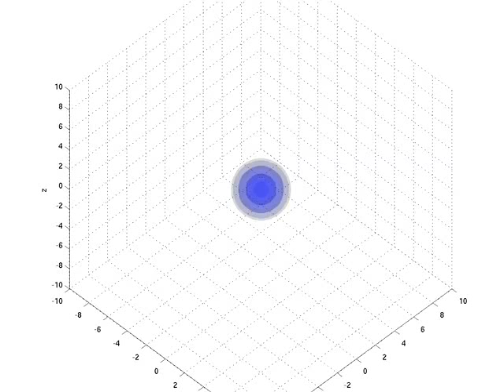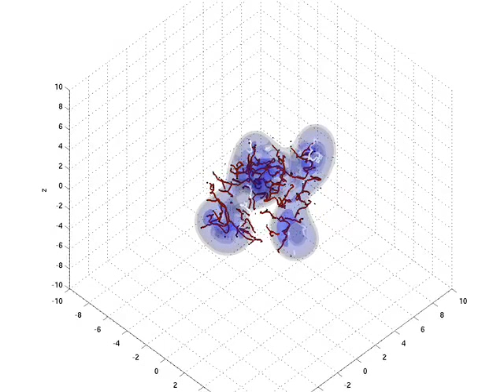Tumor vascular growth and regrowth after chemotherapy- a model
Dr. Vittorio Cristini's mathematical model showing how solid cancers grow, respond to chemotherapy, and then regrow as resistant and more aggressive subsets of cells arise.